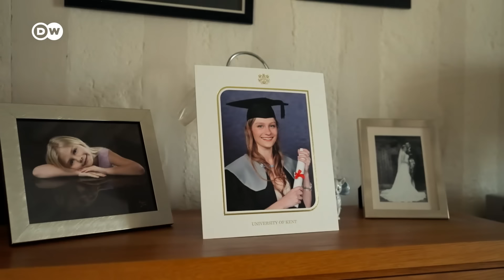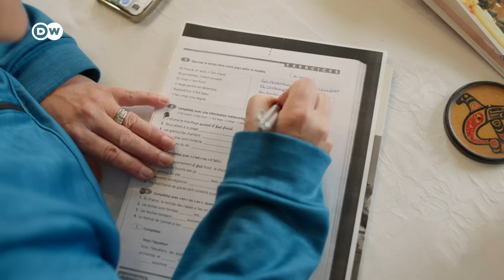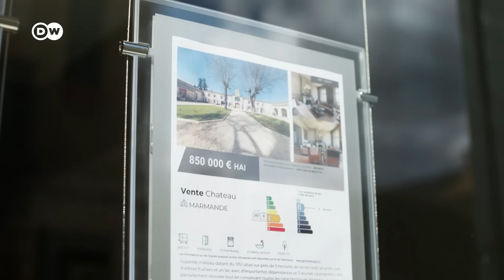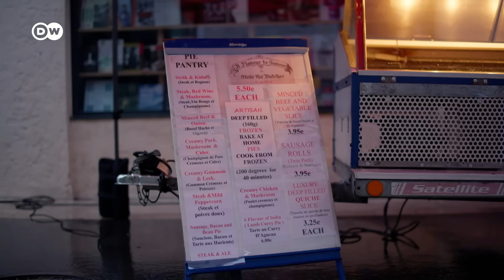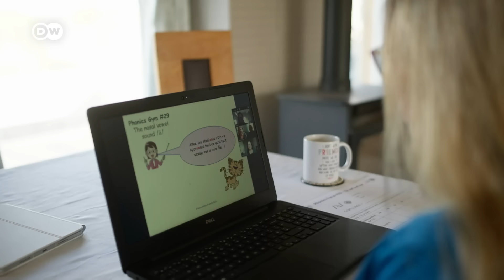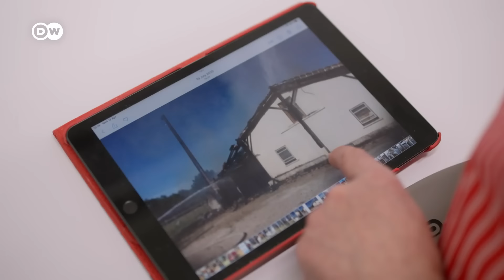Brits in France: Escaping Brexit chaos | DW Documentary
More and more Brits are leaving the Brexit chaos behind -- and seeking their fortunes in France. But their home nation’s exit from the European Union means they now face a plethora of bureaucratic hurdles.

Nicola and Graham Parker live in southwestern France: Irritated by the economic crisis and Brexit chaos, they sold their house in England and bought an old country estate in Montignac-de-Lauzun. They’re among some 9,000 Brits who’ve relocated to the Dordogne.

But Britain’s exit from the bloc is complicating the transition. The couple must now navigate a whole host of bureaucratic hurdles, all of which require time, money and strong nerves. They have to apply for a residence permit, demonstrate language skills and pass citizenship tests. As for the locals, some resent the presence of the Brits in their villages.